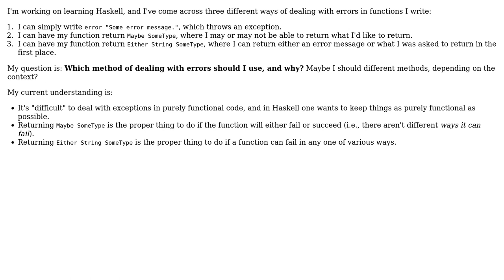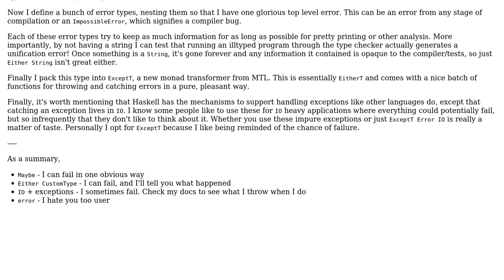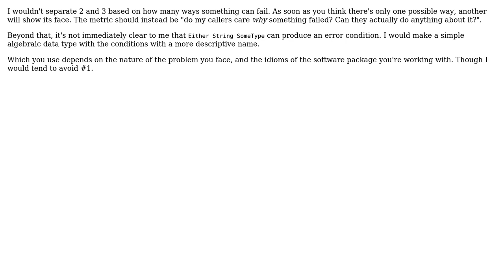Software Engineering: Cleanest way to report errors in Haskell (2 Solutions!!)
Software Engineering: Cleanest way to report errors in Haskell

With thanks & praise to God, and with thanks to the many people who have made this project possible! | Content (except music & images) licensed under CC BY-SA | Music | Images & others | With thanks to user Telastyn user Daniel Gratzer user CmdrMoozy and the Stack Exchange Network Trademarks are property of their respective owners. You are responsible for your own actions.